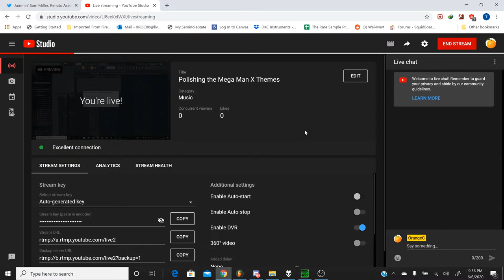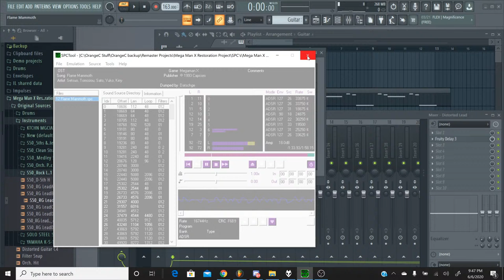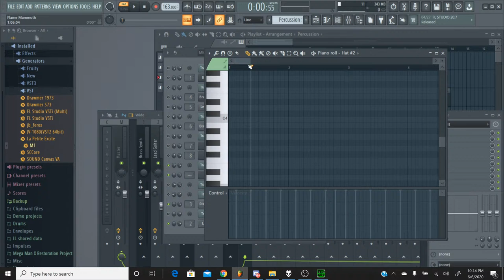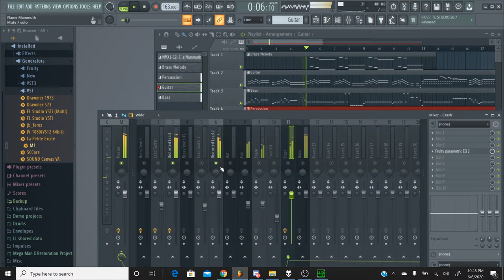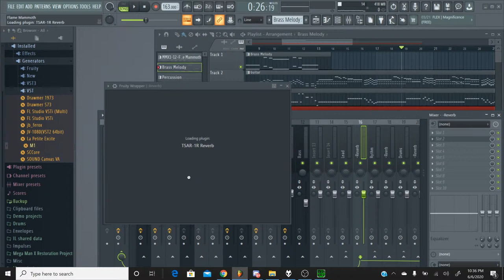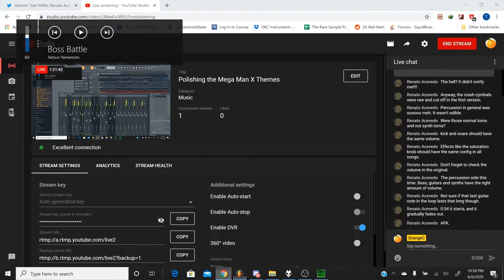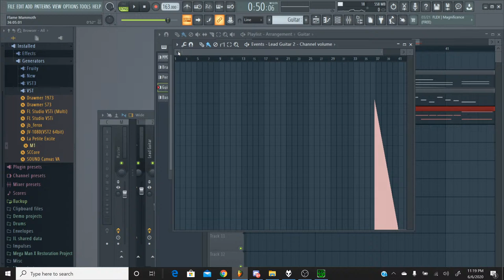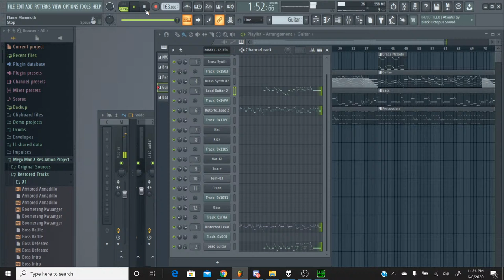Polishing the Mega Man X Themes